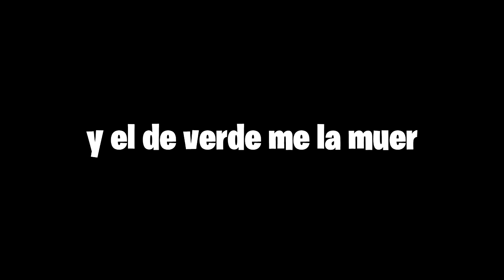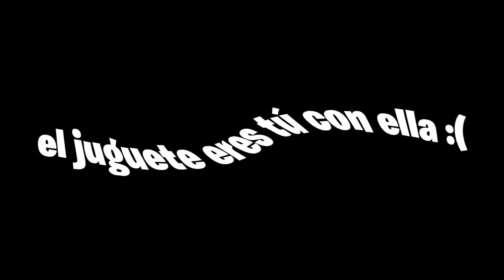ESTO PASA CUANDO LE METES TANTOS MODS A TU FORTNITE !! - Roier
Esto pasa cuando le metes tantos MODS a tu FORTNITE.. xd - Roier

▪️ Básicamente es una especie de gameplay gracioso donde hago una reacción a mods de Fortnite Battle Royale en la temporada 9 ya que supuestamente si metes MODS, Epic Games te banea tu cuenta o te la elimina, por eso les traigo este video reaccionando al Fortnite con mods, tal vez pronto traiga un GTA San Andreas con millones de mods con skins personalizadas.. pero este videojuego tiene infinidades de combinaciones si lo modificas pero te van a banear xdd ▪️